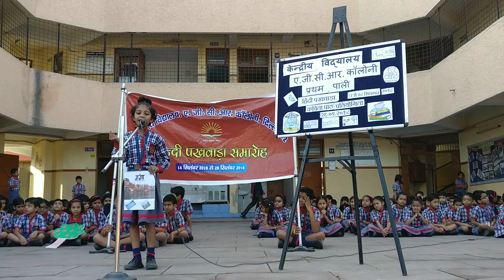कविता पाठ 'गंगा'........|| Kavita Path by Doris III A at KV AGCR